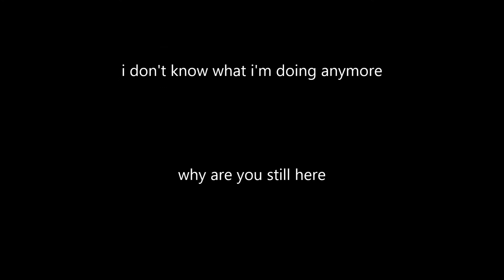Lets Play Skyrim Chapter 1: Part 7: Death of a Dragon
Sorry for being gone so long, just been really busy with a lot of things and such...anyways, here is part 7 of my Skyrim lets play, and we finally start getting into the meat of the story line (in hamster voice no less).

Skyrim and all characters, items, locations and etc copyright of Bethesda,

Commentary Copyright Darkmane